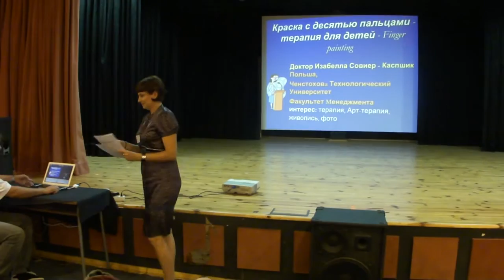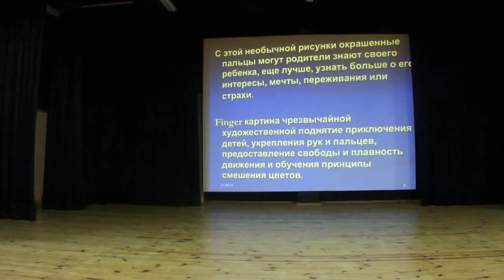CE_2011_056.mp4